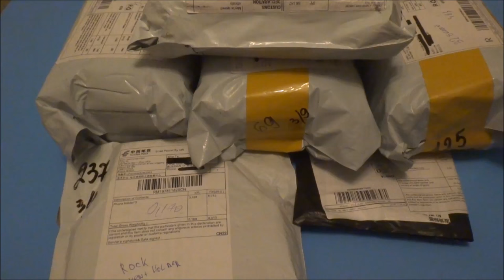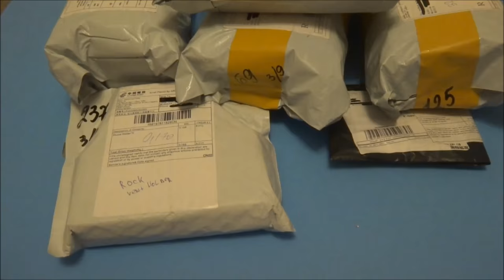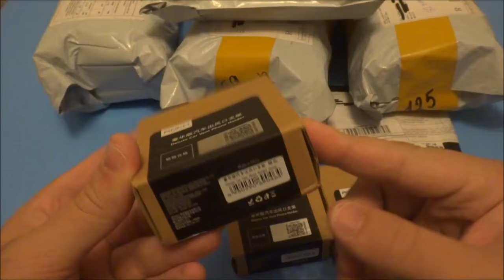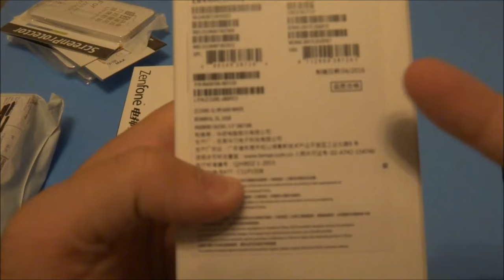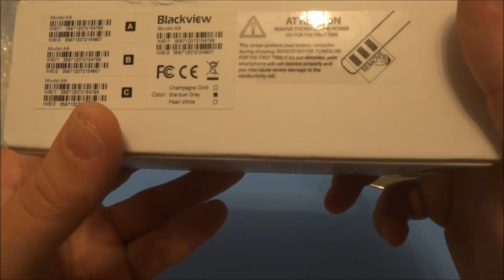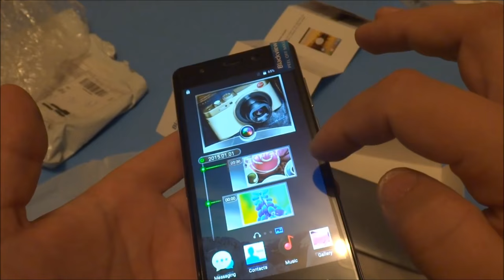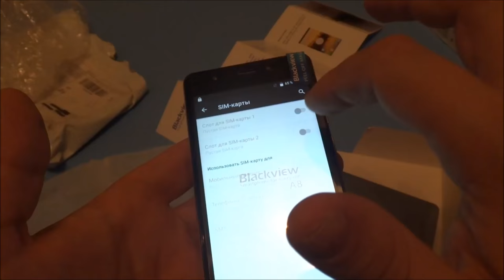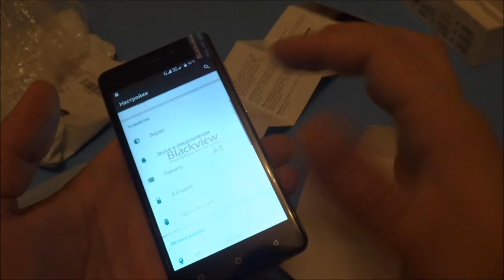Распаковка с AliExpress Unboxing третья в сентябре 2016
В данном видео принимали участие следующие товары:
➤ набор из четырех инерционных машинок и одного прицепа
➤ Asus zenfone max от проверенного продавца
➤ вентилятор с выходом микро юсб
➤ Blackview A8 хороший телефон за очень низкую стоимость

Канал картавый блогер содержит плейлисты:

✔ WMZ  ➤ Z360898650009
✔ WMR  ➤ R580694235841